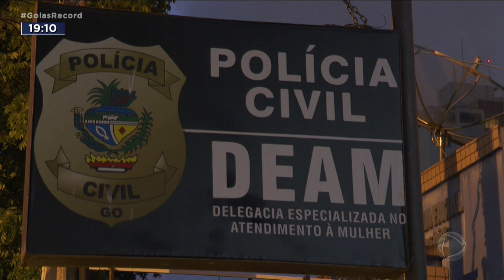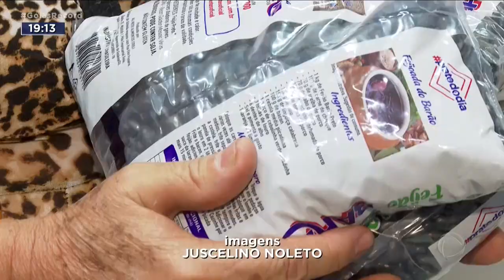BOTA MAIS ÁGUA: FEIJÃO SOBE E ASSUSTA O CONSUMIDOR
O FEIJÃO ROXINHO PASSOU DOS  12 REAIS O QUILO. NO SUPERMERCADO, NA FEIRA PODE SER ATÉ MAIS CARO. E O FEIJÃO PRETO DEIXOU DE SER UMA ALTERNATIVA. PORQUE SUBIU TAMBÉM.